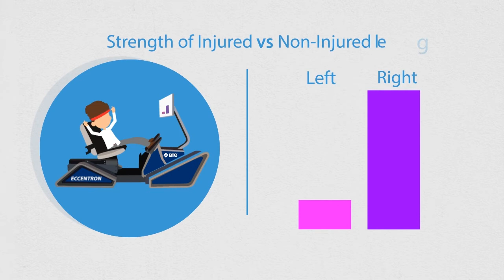A Tale of Two ACLs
Explore the benefits of eccentric vs. concentric exercises for ACL rehab with BTE's Eccentron.